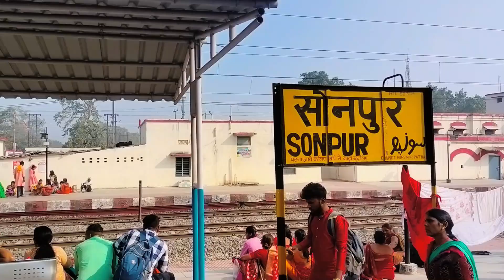Finally Muzaffarpur Bihar Pahuch Gay👍 tation Par Yetna log😱 || UDHAN TO Muzaffarpur TRAIN JOURNEY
Thank you guys so much to be the part of your youtube channel 🙂😍 .